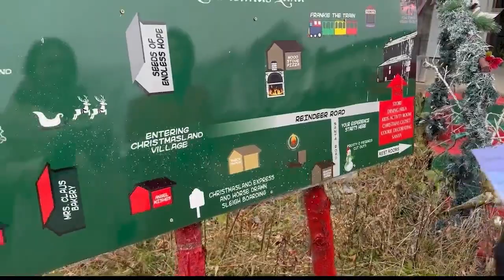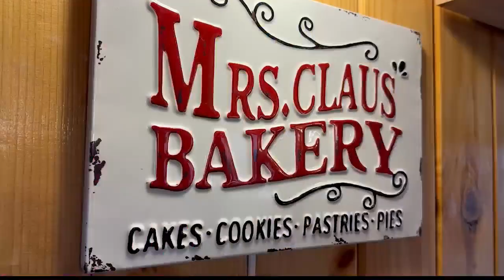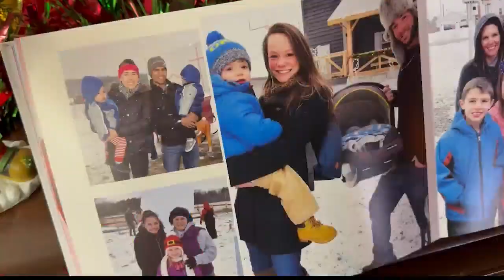Christmas Land opens for eighth season